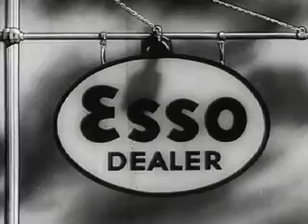Extra Esso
Esso